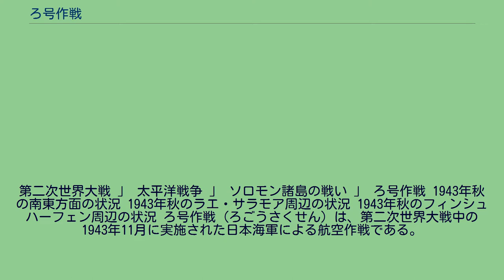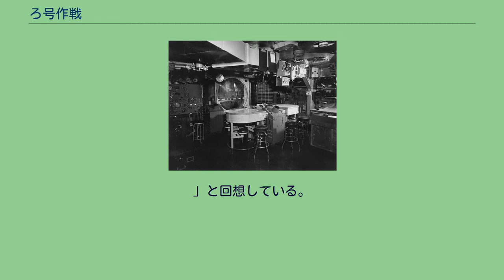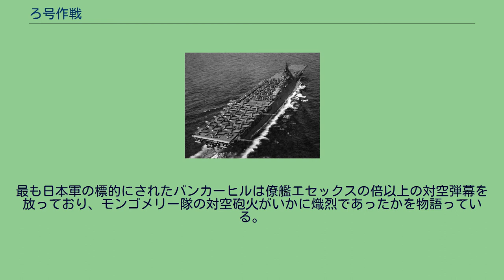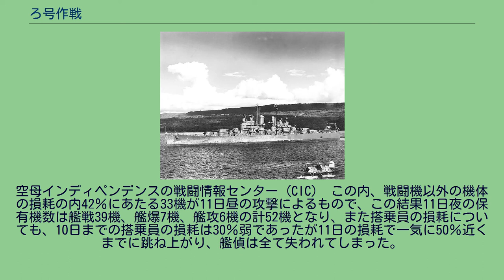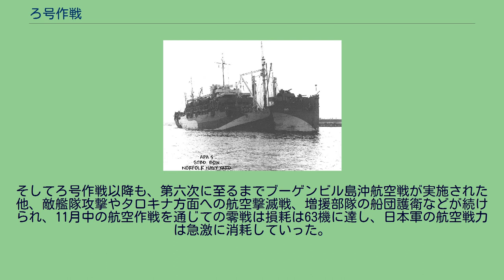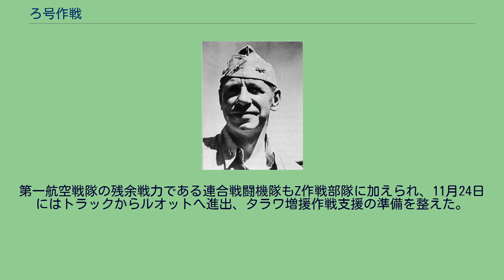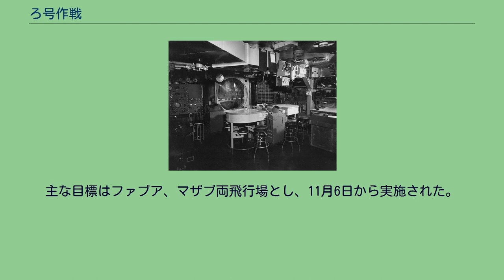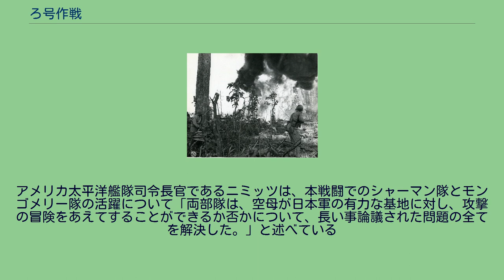ろ号作戦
ウィリアム・ハルゼー・ジュニア
第二次世界大戦 」 太平洋戦争 」 ソロモン諸島の戦い 」 ろ号作戦 1943年秋の南東方面の状況 1943年秋のラエ・サラモア周辺の状況 1943年秋のフィンシュハーフェン周辺の状況 ろ号作戦（ろごうさくせん）は、第二次世界大戦中の1943年11月に実施された日本海軍による航空作戦である。
連合軍によるモノ島上陸を発端に始まった戦闘中に発令され、日本は基地航空部隊と空母所属の第一航空戦隊をもって、ブーゲンビル島周辺に来襲した連合軍の上陸船団とそれを支援する艦隊に対して攻撃を行った。
作戦名は「い号作戦」に続く作戦という意味（いろは順）で付けられた。
連合国は大きな被害もなく上陸作戦に成功し、日本は航空戦力を大きく消耗した。
この作戦中に発生して事後も続いたブーゲンビル島沖航空戦については「ブーゲンビル島沖航空戦」を参照。
1943年6月30日の連合軍によるレンドバ島上陸に始まる中部ソロモンを巡るニュージョージア島の戦いは、9月28日に始まる「セ号作戦」によって日本の現地部隊は、ニュージョージア島、コロンバンガラ島から撤退し、10月6日にはベララベラ島からも撤退した。
これに先立って7月27日にはイサベル島のレカタ基地も撤収しており、秋には中部ソロモンから日本軍の姿が消えることとなった。
また、日本軍が南東方面の確保すべき要域として戦闘が続いていた東部ニューギニアのラエおよびサラモア地区も、9月4日、ラエの東方ホポイに連合軍が上陸、その北方ナサブには空挺部隊が降下し、この結果ラエの日本軍はサラモアを迂回しワウ付近から北上する連合軍部隊との間で三方から包囲される体勢となった。
これによりラエ、サラモア地区は急速に事態が悪化、周辺地域から後退しつつラエ付近に集結した日本軍守備隊は一路サラワケット山脈を越えてフォン半島北部のシオへ転進を決めた（サラワケット越え）。
しかし連合軍の攻勢は止まず、9月22日にはそのフォン半島の先端部北部に位置するアント岬に上陸、その南方の半島先端部の要衝フィンシュハーフェンへと迫った。
当時この付近の日本軍部隊は広く分散しておりまた、フォン半島南部のホポイに上陸した連合軍に対する備えのため、部隊の多くを半島南部に展開していた。
連合軍はその日本軍の手薄な、しかもダンピール地区の要衝フィンシュハーフェンの間近である半島先端部の北部に上陸してきたのである。
このため日本軍は対応に手間取り、10月4日には早くも連合軍はフィンシュハーフェンの飛行場を占領、これを使用し始めた。
その後マダン方面から陸路送られた第20師団の攻撃が10月16日より開始されたが、同地の奪回はならず、24日にはフィンシュハーフェンの西サテルベルグ高地へ後退した。
ラム河谷ではラエ・サラモア地区から西進したオーストラリア軍と日本軍との激しい戦闘が続いていた。
10月12日にはキリウイナ島基地から飛び立った米第5空軍所属の大型爆撃機87機、中型爆撃機114機、ビューファイター12機、P-38戦闘機125機、その他合計349機による、連合軍による初のラバウル昼間爆撃があった。
こうした状況下、南東方面の10月後半の前線は、東部ニューギニアと西部ニューブリテン島をつなぐダンピール海峡周辺からソロモン諸島のブーゲンビル島、ショートランド諸島の線にまで後退していた。
また、昨年末来積極的な活動の見えなかった米機動部隊は5月以降、新造空母のエセックス級、インディペンデンス級の増勢などを受けた結果、秋には正規空母6隻、軽空母5隻となり日本海軍に対してようやく優位な陣容を構えるにいたり、8月31日のベーカー島空襲を皮切りに再び活動を開始、9月1日に南鳥島、同月16日にはギルバート諸島、そして10月にはウェーク島を相次いで空襲、大本営は「敵機動部隊による本土空襲のおそれあり」と警報を発した。
このため連合艦隊はこれを迎え撃つため「連合艦隊Z作戦要領」に従い、トラックから第二艦隊、第三艦隊を中心とする機動部隊が出撃することとなった。
マーシャル諸島 トラックに停泊中の大和と武蔵、1943年 1943年の9月初め、連合艦隊は内地で米軍の無線の傍受を行っていた通信隊から米軍の無線通信の増加や電文中に見慣れぬ艦名の符号が現れたことから、近く何かの作戦を起こす可能が高いとの報告を受けていた。
9月18日、第二艦隊（重巡洋艦部隊及び第二水雷戦隊）...